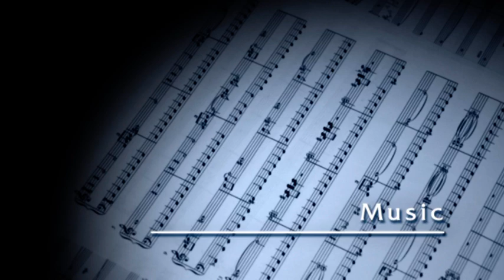World of Warcraft: Wrath of the Lich King - Music Creation (2008)